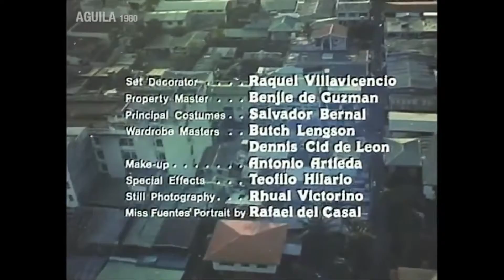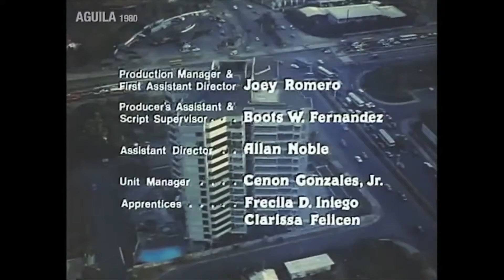Aguila (FPJ): Aerial view of Luzon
Aerial view of Luzon from the 1980 movie Aguila. Views of Tagaytay People's Park, Luzon rice fields, subdivisions and housing, EDSA Magallanes Interchange, EDSA Ayala, Ayala Makati area, Philippine Plaza, and Manila Bay area. Ganda ng Pilipinas mula noon hanggang ngayon.